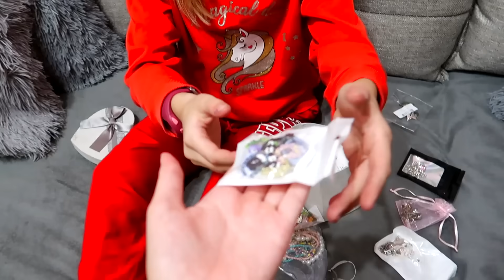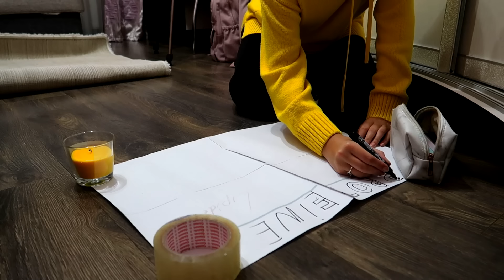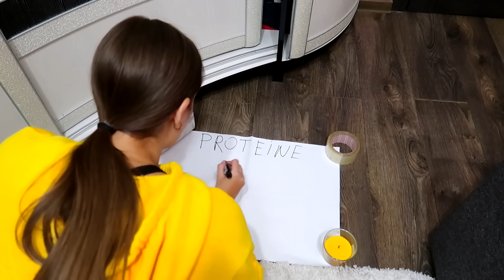Fata Saraca a SUPARAT-O pe Irochka / O Alunga de Acasa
Irochka este în ospetie la fata saraca. Ea hotaraste sa o aduca la ea acasa în ospetie. Fetele ajung la Irochka acasa, acolo se întâmpla ceva, fata saraca a suparat-o pe Irochka.